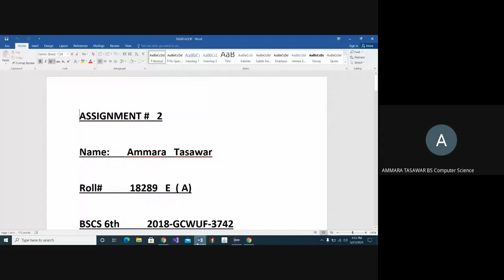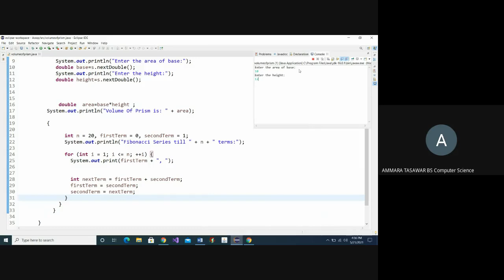Example of for loop in Java-Volume of Prism & fibonnic series-18289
This video helps you to understand that how to
Write a program that display the menu of:
1-Enter ‘P’ to calculate volume of prism. Then enter base and height by user to calculate area then calculate volume.
2-Enter ‘FS’ to calculate Fibonacci Series. Then enter number of terms by user to calculate Fibonacci series.
Note: use user-define functions to calculate all formulas.